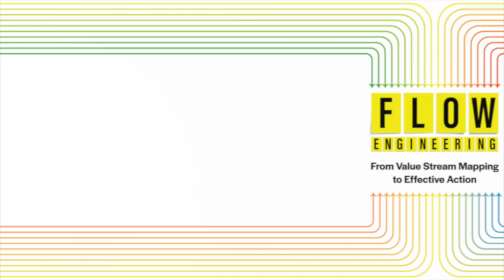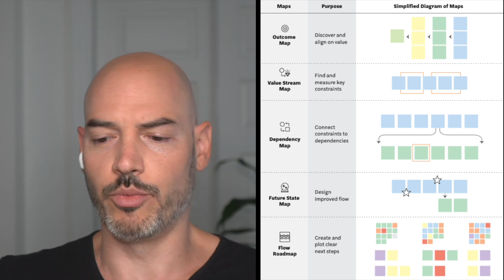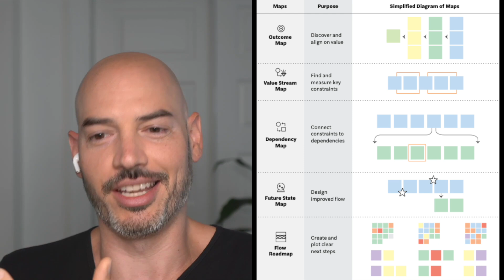Flow Engineering: From Value Stream Mapping to Effective Action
IT is by its very nature technical, but since it always is created and used by humans, we always have to look at the bigger picture when we want to get the most out of IT. "Flow Engineering" is a new book by Steve Pereira and Andrew Davis, and in this interview they talk about why value streams are so important and how to use them effectively.

In the book, five map types are introduced which guide users through the process of analyzing the current state, identifying dependencies and future state, and planning steps to get to a future state of flow:

• Outcome Mapping: Align all members of a team around the value they need to deliver.

• Current State Value Stream Mapping: Clarify the most likely constraints in an end-to-end workflow.

• Dependency Mapping: Enhance the team's clarity around key constraints.

• Future State Mapping: Jointly envision a value stream with improved flow.

• Flow Roadmapping: Define the minimum set of steps to achieving improved flow.

"Flow Engineering" is another book published by @ITRevolution, the publisher that in 2019 published the hugely successful "Team Topologies" book by Manuel Pais and Matthew Skelton. It's interesting to look at these books as being complementary: @TeamTopologies looks at how to organize for fast flow, whereas Flow Engineering teaches you how to analyze the current state of flow and how to plan improvements from the value stream perspective.